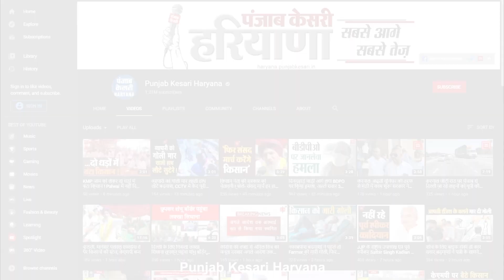दो बाइकों की आमने-सामने हुई टक्कर, हादसे में एक की मौत, एक सवार घायल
तेज रफ्तार का कहर थमने का नाम नहीं ले रहा है ताजा मामला बहादुरगढ़ से सामने आया है जहां झामरी और झांसवा गांव के पास दो बाइकों की आमने-सामन टक्कर हो गई, जिसमें एक सवार की मौके पर ही दम तोड़ दिया जबकि एक अन्य गंभीर रूप से घायल हो गया जिसे इलाज के लिए अस्पताल में भर्ती करा दिया गया, जानकारी के मुताबिक मृतक का नाम कृष्ण है जो जमालपुर गांव का रहने वाला है, जबकि उसका दुसरा साथी जिसे हादसे में गंभीर चोटें आई हैं वो भूरावास गांव का रहने वाला है।